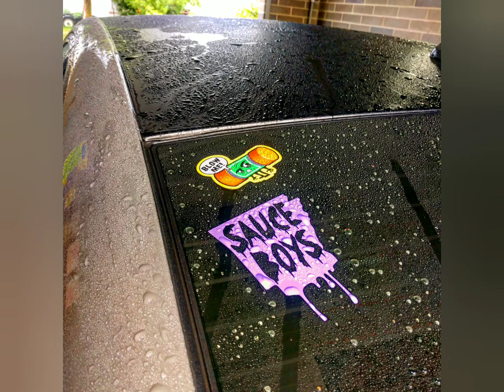MORRIS CRUISE NIGHTS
For charity. Good people. Badass whips! And great food ..plus beer...I like 🍻 beer ahhaha...brought the Daytona out..only one at the show actually..1200+ cars...pretty sweet night!